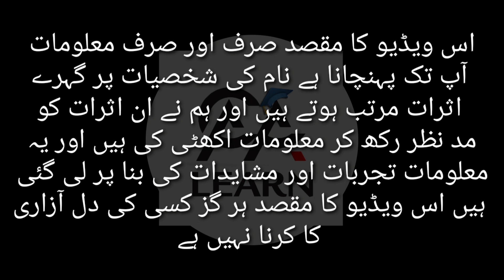Kashaf Name Meaning In Urdu Hindi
In This Video Kashaf Name Meaning In Urdu Hindi

 Areesha Name Secrets - Areesha Name Ki Larkiyan Kesi Hoti Hai Jane - Areesha Name Meaning In Urdu

Top 10 Muslim Girls Name With Meaning Urdu Hindi Z - Lakriyun Ke Khobsort Naam Or Mana